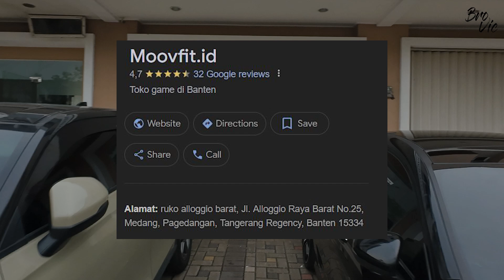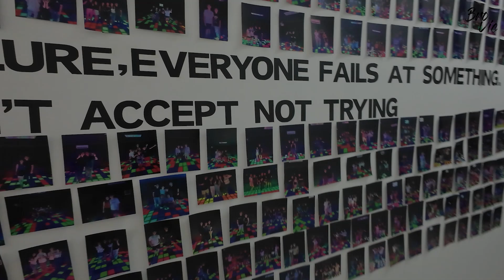Main Game Tapi Olahraga | MoovFit.ID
Asli, Seru Banget tapi Cape Parah
Mungkin karna faktor U juga. wkwkwkwk...